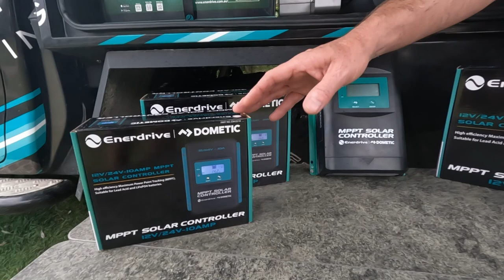Enerdrive's NEW MPPT Solar Controller Range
With extremely efficient MPPT technology and ultra-fast tracking speeds, Enerdrive's new MPPT Solar Controller range provide premium performance at an affordable price.

Available as either a 10, 20, 30 or 40a model, these units are an ideal solution for a wide range of installations.